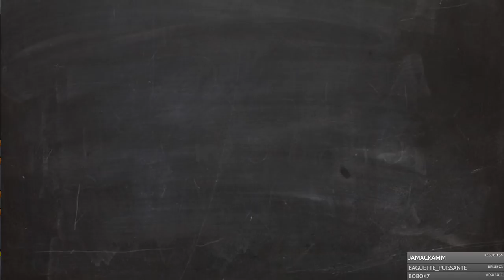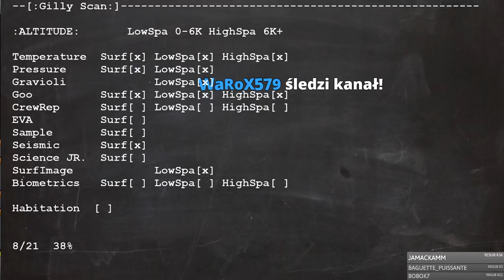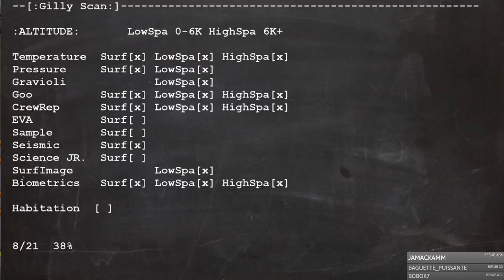KSP z modem BTSM #42 - Załogowe Lądowanie na Gilly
Witam i zapraszam na zapis streamu z Kerbal Space Program. Zapraszam też do oglądania na żywo w poniedziałki, środy i czwartki o godz 19:00